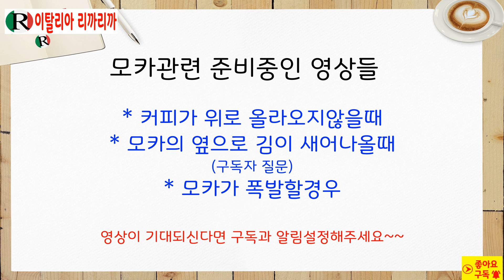모카포트 안전밸브 작동여부 확인방법.유튜브 최초소개. 폭발위험방지 필수점검사항. 모카포트 사용법, 모카포트 고장,비알레띠 모카포트, 이탈리아모카포트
모카포트의 안전밸브가 제대로 작동하지않으면 사고를 당할 수 있으므로 가끔씩 안전밸브 작동여부를 확인해주시는 것이 좋아요. 확인하는 방법은? 영상에서 확인하세요.

광고없음
Photo and Video :이탈리아 리까리까 RiccaRicca561
사용한 카메라 :  Samsung Galaxy S-10+
마이크 : 소니 TX650, Blue Yeti